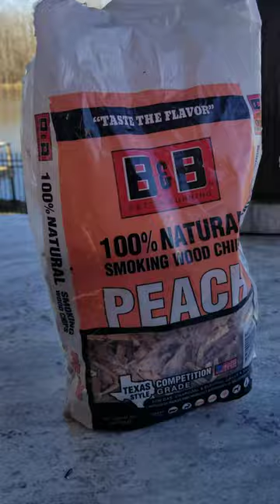Smoking that Wild Hog Sausage